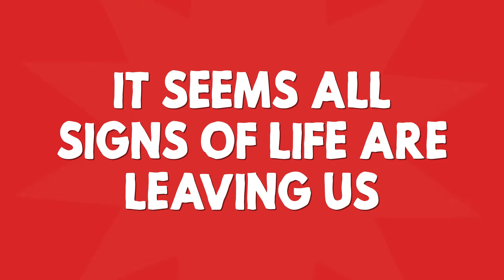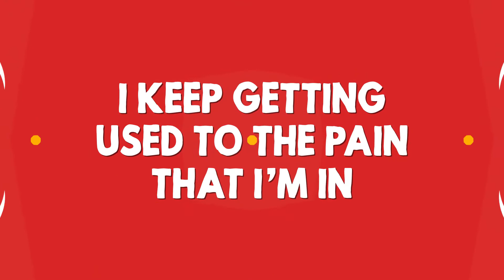Ruby Sparks - High & Dry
Lyrics:
I’m stuck in Los Angeles and I’m staring at the sky
Our dreams frozen indefinitely the world has gone awry
And I’d do almost anything just to make me feel alive
But there seems to be no hope out there it seems all signs of life are leaving us

High, high and dry
I’ve got no reason to believe that everything will be alright
You're leaving us high, high and dry
It’s the end of the world as we know it and I wish that I felt fine

They try to divide us based on ideology
Separate us by race and class, tell us we’re equal, tell us we’re free
Yet we’re all born on stolen land, where billionaires profit off a pandemic
Will those economics trickle down I guess we’ll wait and see? Why do I feel…

I’ve got no reason to believe that everything will alright
I’m feeling so high, high and dry
It’s the end of the world as we know it and I wish that I felt…

I keep getting used to the pain that I’m in
But I’m getting tired of doing nothing
while the people up top still continue to win

They’ll say smile and nod while you stare at the floor
While your presidents wage these nonsensical wars
Over oil and ego, thousands left dead
Yeah I’m tired of eating this bullshit I’m fed

Acoustic Guitar: Jacob Sternberg
Bass Guitar: Leanne Bowes
Composer: Jacob Sternberg
Drums: Dylan Buzzgold
Electric Guitar: Andrew Scarborough
Harmony Vocals: Jacob Sternberg
Keyboards: Daniel Loumpouridis
Lead Vocals: Jacob Sternberg
Lyricist: Jacob Sternberg
Mastering Engineer: Elisa Pangsaeng
Mixing Engineer: Paul Kismal
Producer: Daniel Loumpouridis
Songwriter: Jacob Sternberg